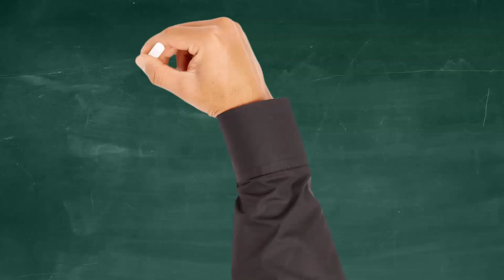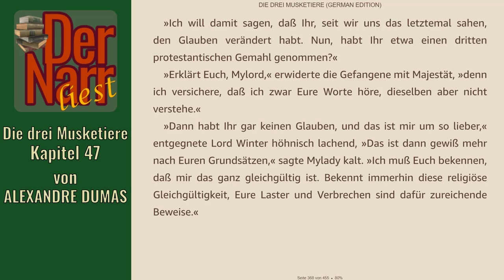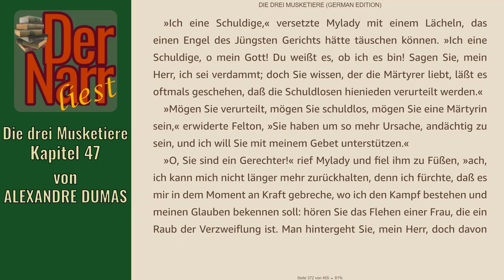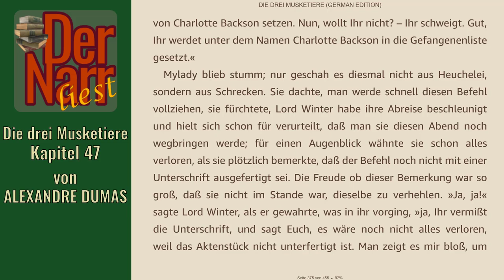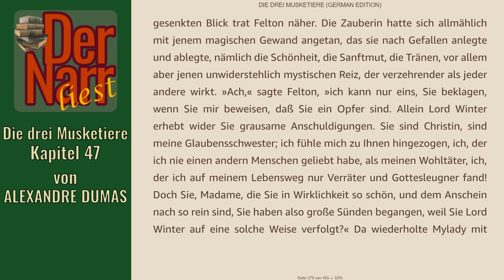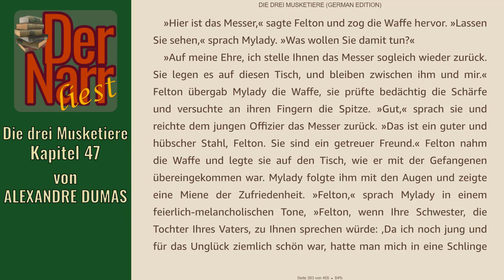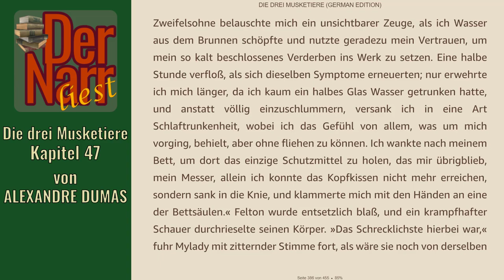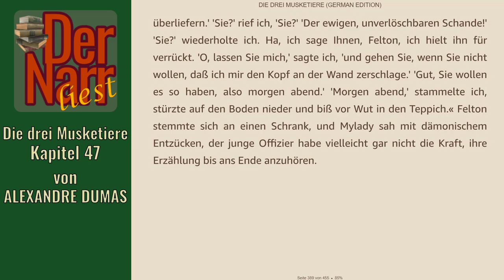Der Narr liest Folge 244: Die drei Musketiere - 47 In der Gefangenschaft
HofnarrGiaccomo liest den urheberrechtsfreien Klassiker:
"47 In der Gefangenschaft"